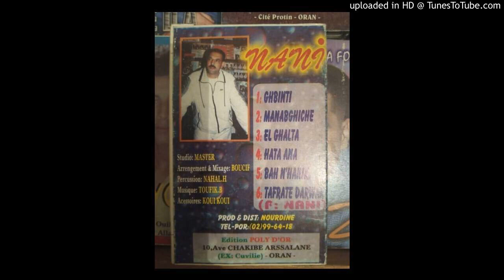NANI - 04-HATA ANA